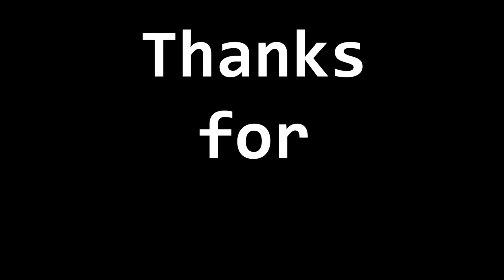FIRST BOOSTEDBOARD MINI IN THE UK